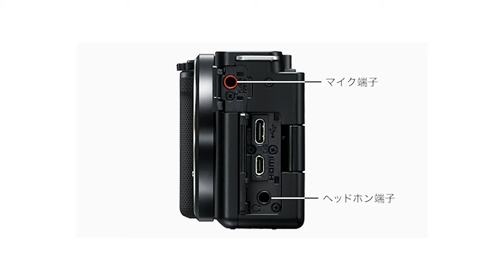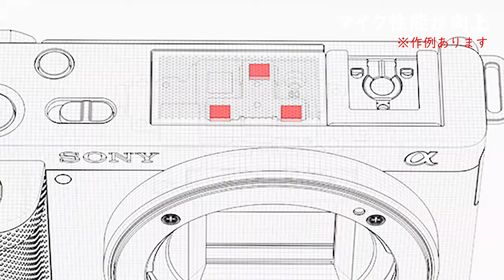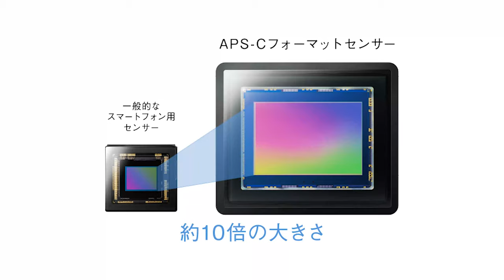【メリット＆デメリット】a6400からZV-E10へ乗り換えた理由を徹底的に挙げていく動画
動画制作者目線によりa6400よりもZV-E10を推したくなる理由をピックアップした動画です。

※カメラの良さを的確に伝えたい理由より、普段よりも効果音や映像演出を抑え目に作っております。なお本編では音楽未使用です。

※開封後初期設定のままで外出た為、作例動画は2Kです。この2倍画質が向上します。